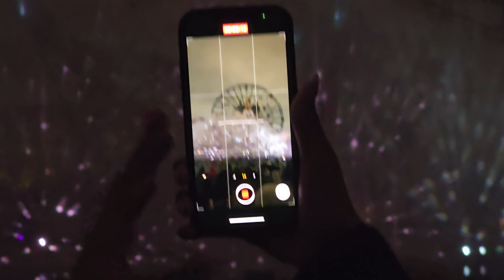[2024-06-07] World Of Color - ONE (California Adventure)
"World of Color – ONE" celebrates the rich storytelling legacy begun by Walt Disney a century ago, bringing to spectacular life moments from favorite films including The Lion King, Moana, Ratatouille, Soul, Star Wars, The Avengers and more.